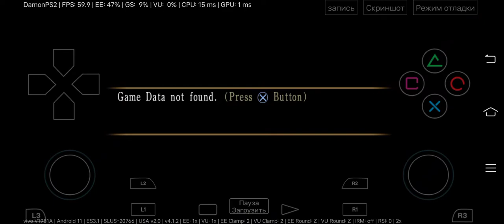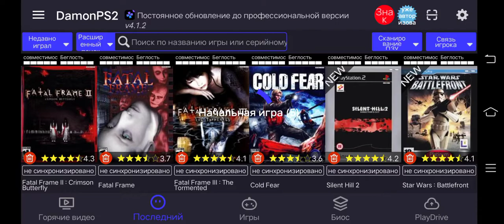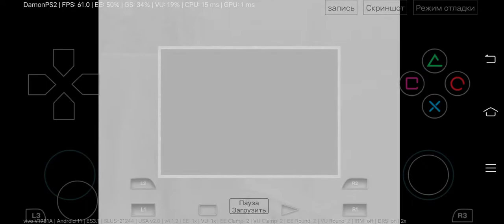Fatal Frame(Project Zero) 1,2,3,Damon Ps2 v4.1.2,Snapdragon 865